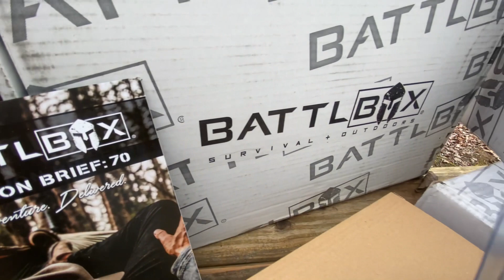GIVEAWAY! Sponsors and affiliates!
🔥 GIVEAWAY 🔥 & Just wanted to take a second to acknowledge a couple Sponsors and Affiliates! Thanks to IVY Contracting for sponsoring some builds this year, Gonna have some super cool 😎 reviews of some even better gear 🔥 thanks to these awesome people! My gain is your gain so I’m gonna try to make sure all platforms have a chance to win some of this awesome stuff after testing and review! So yeah follow along on all 4 gets ya 4 chances to snag some free gear. NOW let’s kick this thing off with some sweet BattlBox tumblers! “You know the ones!” “that will keep ice for a week in bottom of a volcano in July!” 😂 yeah those! Winner for each platform in the video if your not on here!
      Winners
FB Josh  Armos
YT  John Capps
IG  Casey Corder
Chris Fox Ramshackle Homestead with Keith and Jen TRU-SPEC 5ive Star Gear